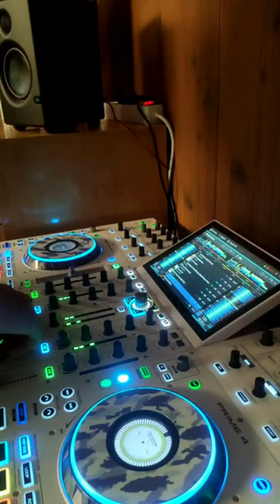Broken bones / Olav Basoski Aha / DJ Mashup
Pequeño short mezclando estas dos canciones, espero que os mole, feedback bienvenido!